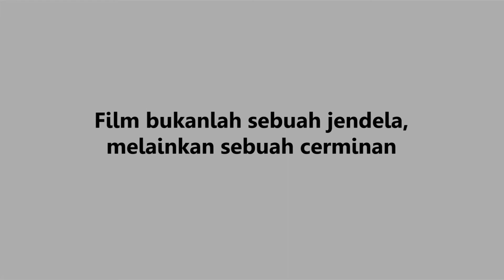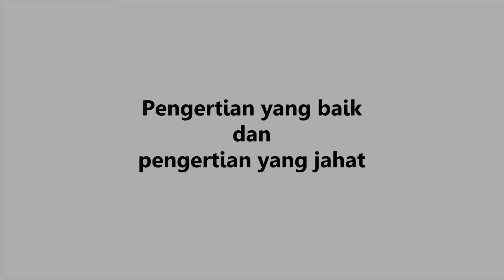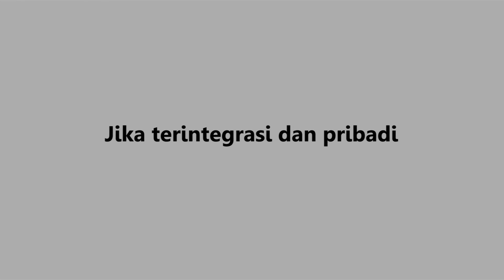STAR WARS LUKE VS VADER - SEBUAH CERMINAN GEORGE LUCAS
Hai, saya membuat semua  konten seputar film, cara membuat skenario film baik film pendek dan film panjang, cara menjadi sutradara serta pengetahuan tentang penulis skenario film (scriptwriter) dan menjadi sutradara (director).